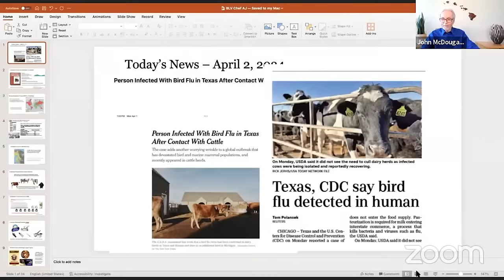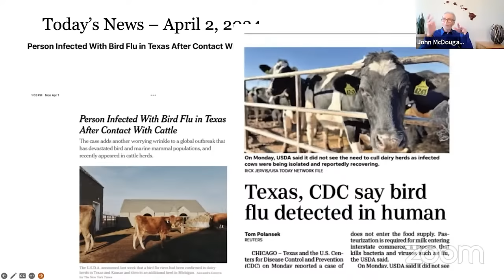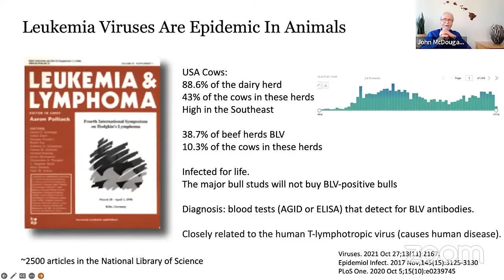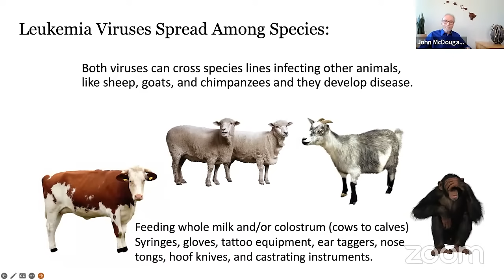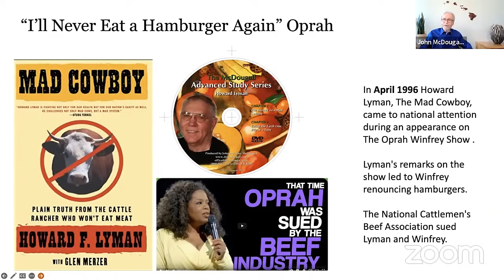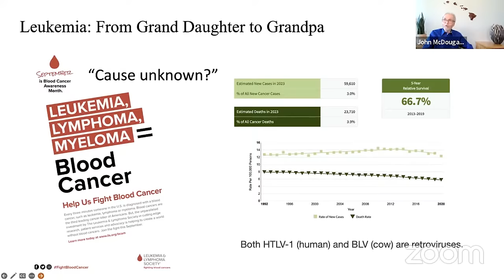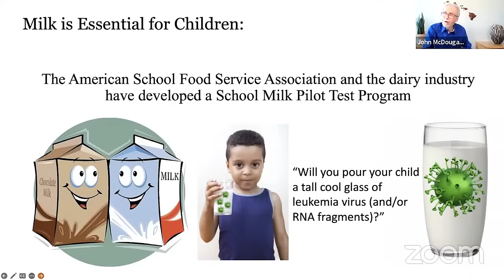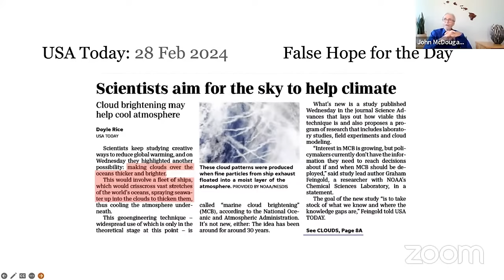How Dangerous Is The Bovine Leukemia Virus | A Brand New Lecture by John McDougall, M.D.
You can also get your copies here but I won't be able to sign them:

MY LATEST BESTSELLING BOOK:

If you would like your questions answered personally by Mary and Dr. John McDougall, tune in to Dr McDougall's YouTube channel every Sunday evening at 5:00pm PACIFIC time here:

Lower blood sugar and relief of peripheral neuropathy (pain in the legs and feet).

Almost all participants with type-2 diabetes are cured of their diseases after achieving ideal body weight.

100% of participants said they feel equipped with the tools and knowledge to be successful in reaching their long-term health goals

In Health,